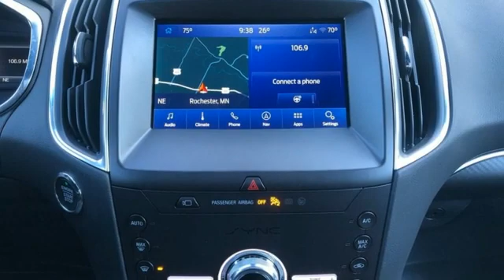Used 2020 Ford Edge Rochester MN Winona, MN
Year: 2020
Make: Ford
Model: Edge
Trim: ST
Engine: 2.7L V6
Transmission: 8-Speed Automatic
Color: Black
Interior: Ebony
Mileage: 6796
Stock #: P11492
VIN: 2FMPK4AP8LBA88080
Certified. Meets our Rigorous Inspection and Reconditioning Standards! Edge ST Agate Black w/ Panoramic Moonroof + Heated Steering Wheel CARFAX One-Owner.

Address:
4900 Highway 52 North